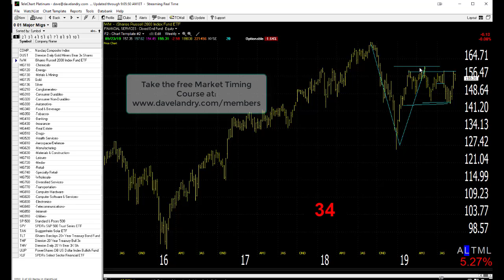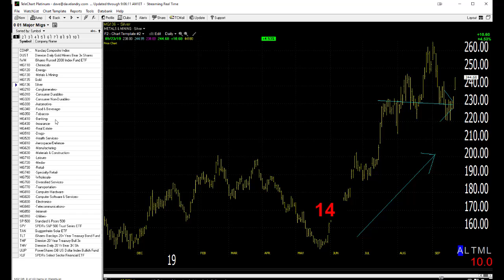09/24/19 Dave Landry's Market In A Minute-Gold Up, Software Down, Market Not Following Through